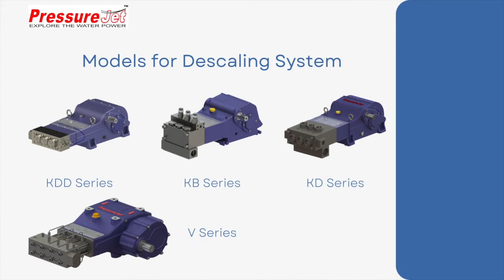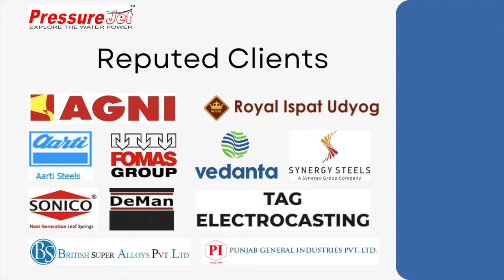Descaling System for Steel Industry | PressureJet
Why descaling required for various piece of metal?

The oxidation of the base material during the re-heating of the billet, blooms, plates, seamless pipes, slabs, strips as well as profile material causes the scale on the steel surface. De-scaling mechanism is utilised to prevent this layer from fusing into the underlying material during the rolling process.

What is the function of High Pressure Water Jet in descaling of steel in the Industry?

When a high-pressure water jet impacts the surface between the scale and the base material at high pressure through strategically set nozzles at various angular points, the scale is loosened. The loosening scale is rinsed away with high-pressure water. By preventing the fusing of oxidised scale into the base material, the quality of the Rolled Product is improved.

Best solution @ PressureJet for descaling system or water de-scaler.

De-scaling is done directly from High Pressure Triplex Plunger Pumps through Valves and a De-scaling Header in a direct de-scaling system. Also, de-scaling is accomplished using an accumulator, which collects high-pressure water by High-Pressure Reciprocating Plunger Pumps and uses the pressured water as needed via an emergency valve, operating valve, and de-scaling header.

PressureJet has been a front-runner in the development of high-quality positive displacement plunger pumps since 1996. We, at PressureJet have developed effective descaling systems with pump pressures ranging from 100 to 400 bar at a flow rate range up to 2000 LPM, which are ideal for medium and large-scale steel production.

0:00 Introduction
0:08 Models for Descaling System
0:13 Descaling Process in Steel Industry at 400 bar - 1400 LPM
0:19 Billets, Blooms, Plates, Slabes, Strips are the best candidates
0:50 Industry Leader in Descaling System
1:10 Ready Descaling Systems at PressureJet
1:17 Customised Descaling System with Attachments
1:29 Global Presence
1:41 End of the Application Video